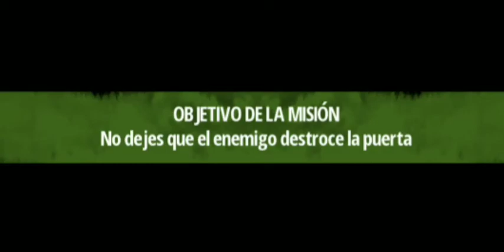Brothers in arms 3 chapters 4-5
Chapters 4 and 5 in France. I expect that you'll enjoy this video.